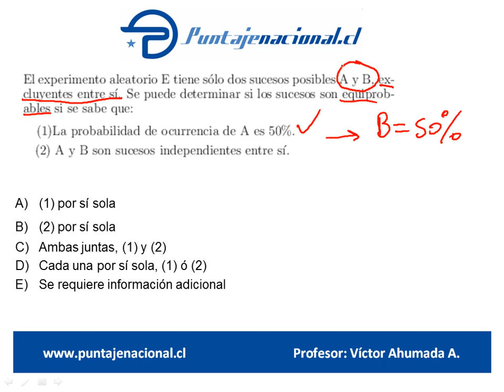Matemáticas Ensayo Gonzalo Codina 8 Pregunta 75